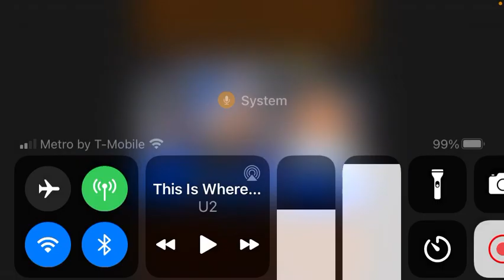Ryan Garcia says he would have knocked Devin Haney out